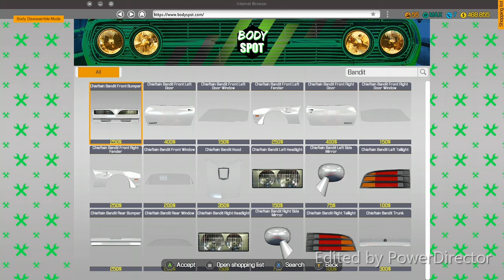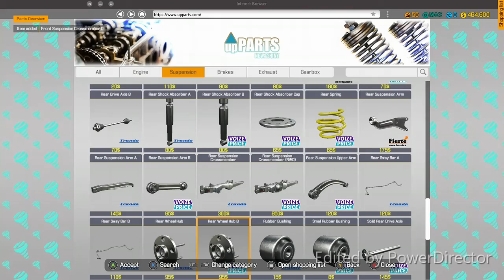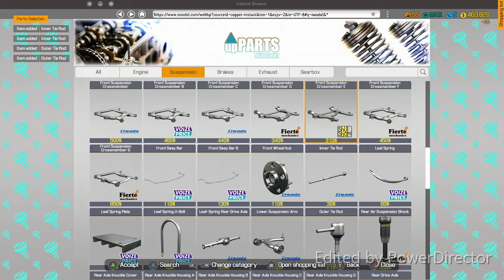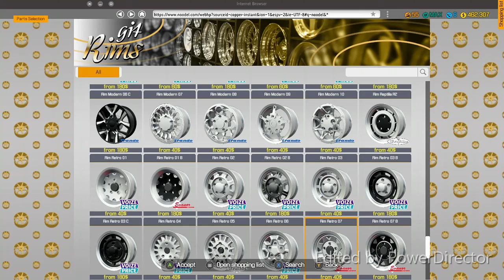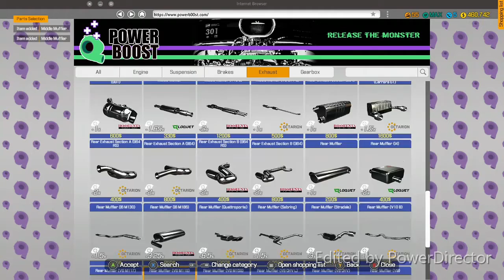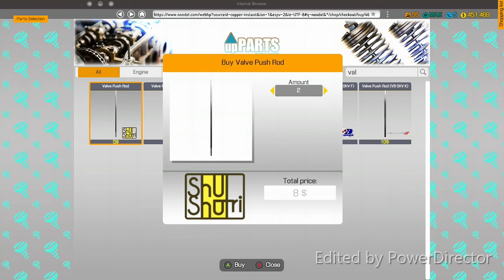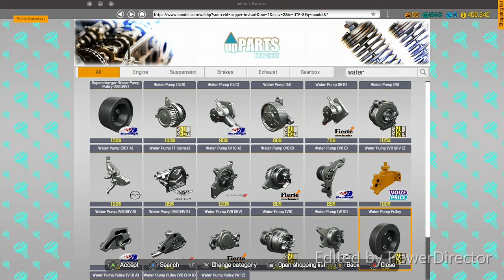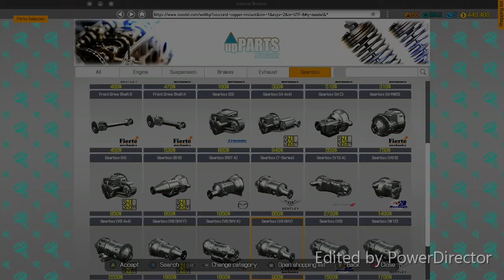Car Mechanic Simulator | Chieftain Bandit | Story Mission | Episode 10